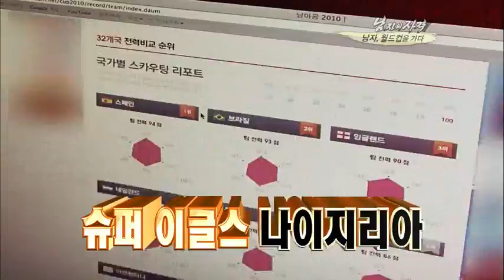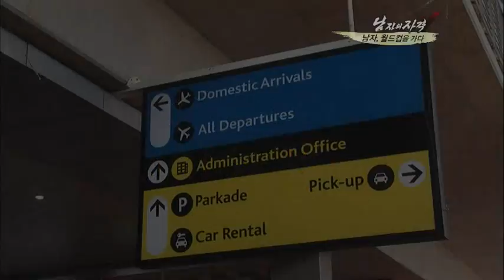[해피선데이] 남자의 자격 - Qualifications of Men 20100627 # 004